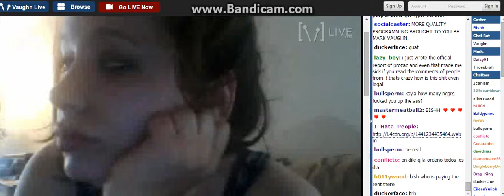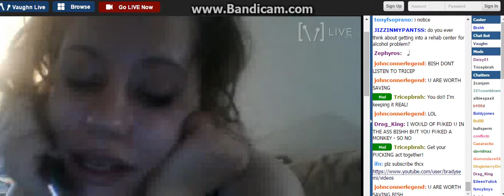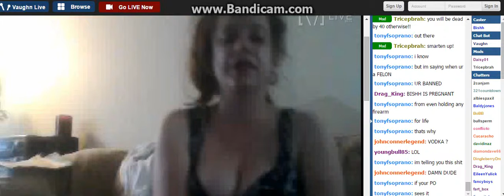Bish D0esn't Want A B0yfriend